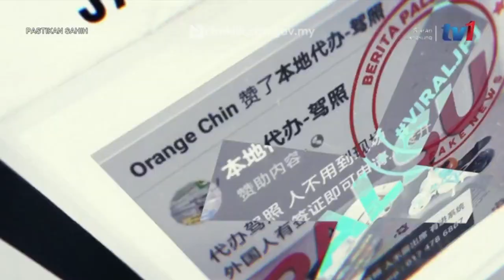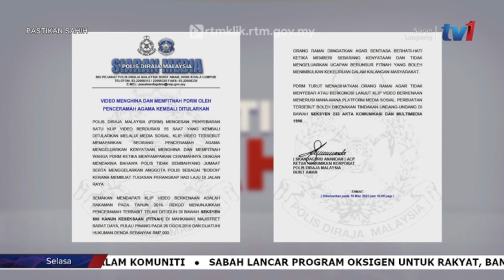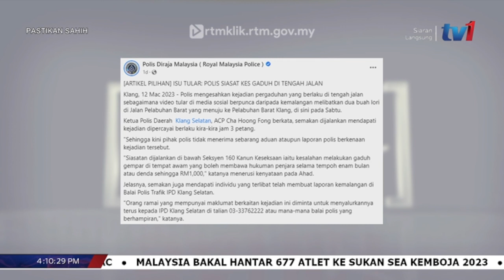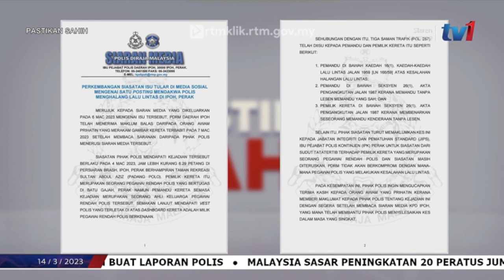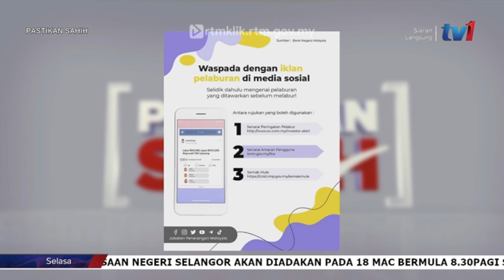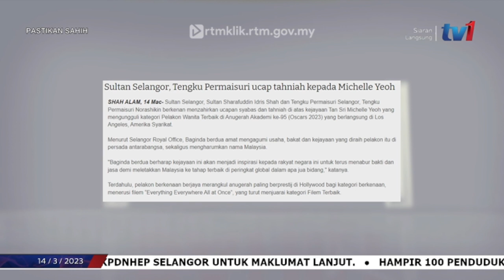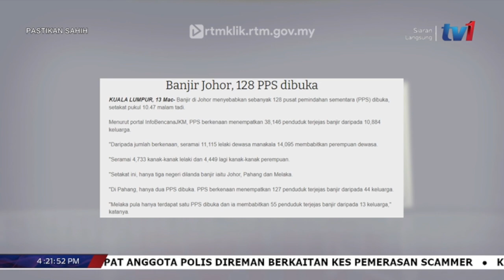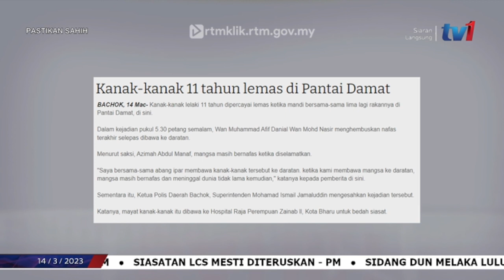14 MAC 2023 - PASTIKAN SAHIH